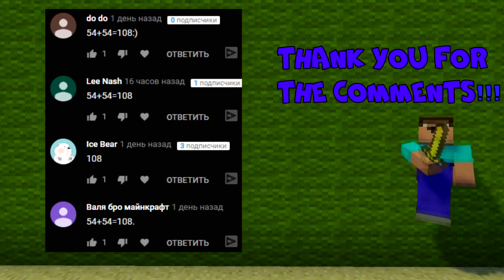NOOB vs PRO vs HACKER vs GOD GIRLS PIRATES OF THE CARIBBEAN ! AVM SHORTS Animation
In today Minecraft NOOB vs PRO vs HACKER vs GOD GIRLS PIRATES OF THE CARIBBEAN ! AVM SHORTS Animation